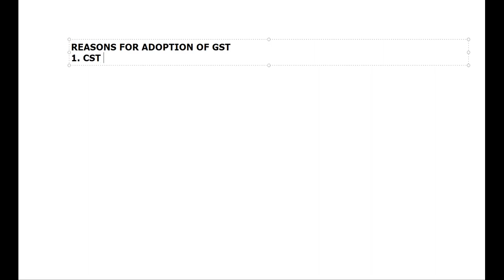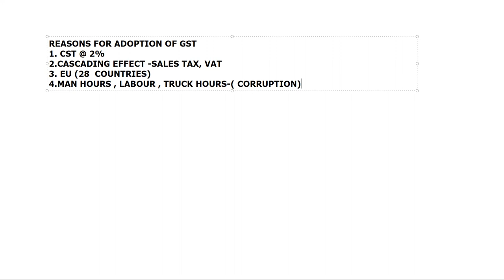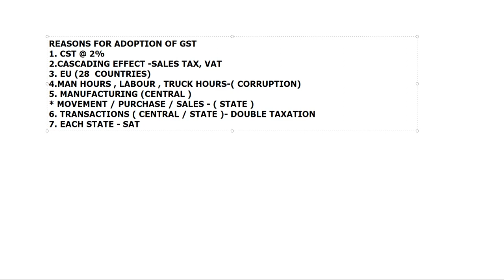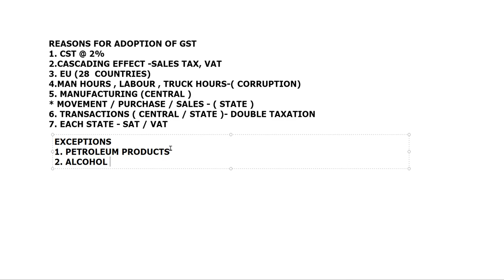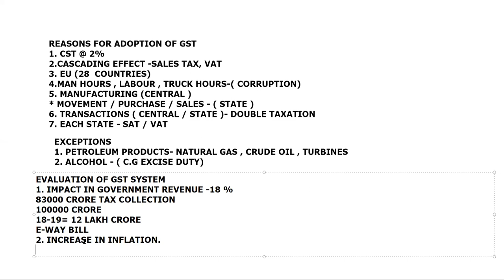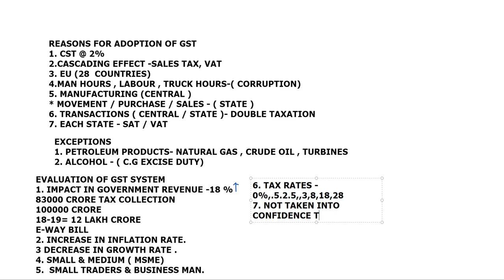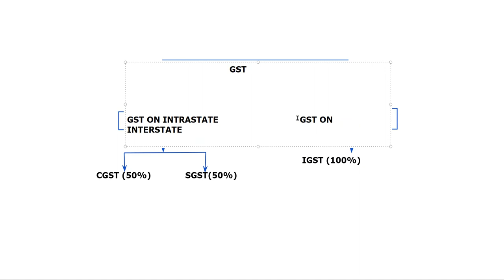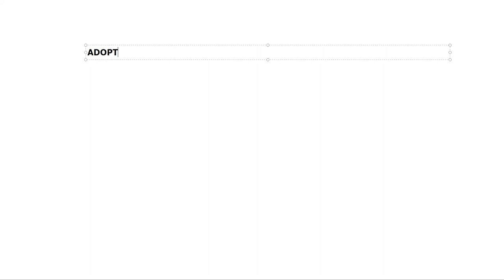HEENA BCOM 3 REASON , EVALUATION AND STRUCTURE INTRO OF GST